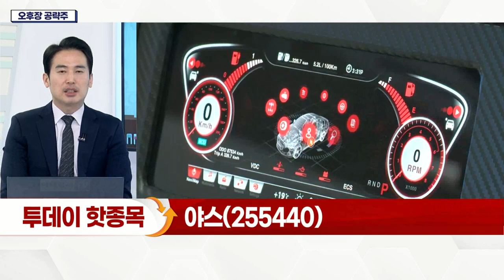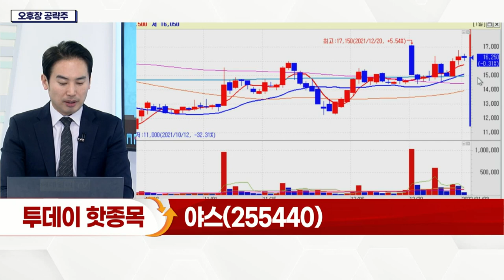야스(255440)... 삼성 프리미엄 TV 및 LG 디스플레이와 계약 체결_오후장 공략주 (20220103)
야스(255440)
- 삼성 프리미엄 TV 및 LG 디스플레이와 계약 체결
- LG 디스플레이에 대규모 제조 장비 공급
- LG 디스플레이 'OLED TV 패널' 점유율 압도적
- 국내 유일 OLED 후공정 핵심 기술 개발